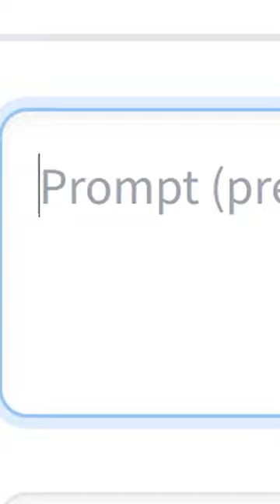Camping in a grocery store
Prompts: Camping in a grocery store